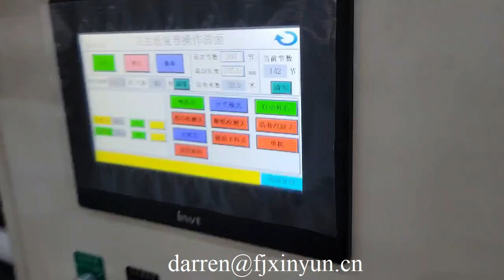Good price 2600 small toilet paper bath tissue paper making machine production line